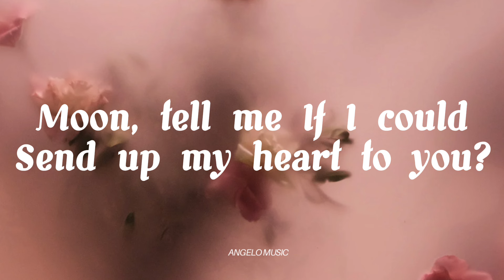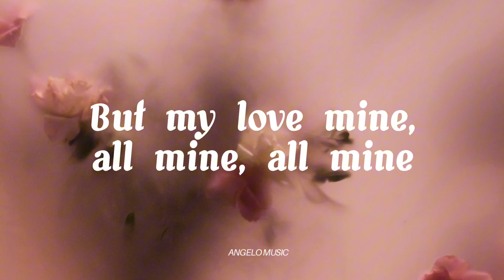My Love Mine All Mine - Mitski | Angelo Music